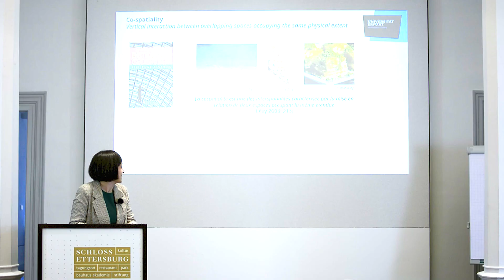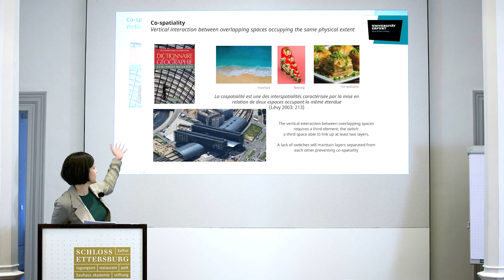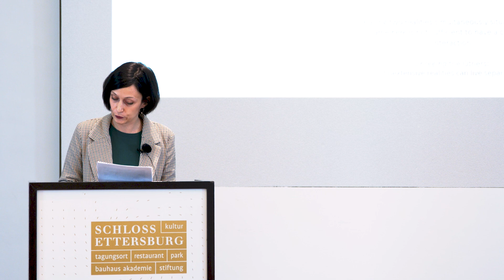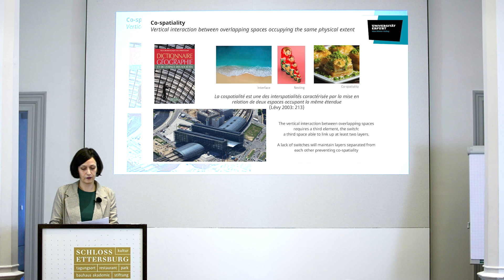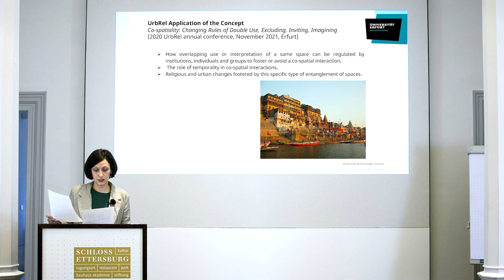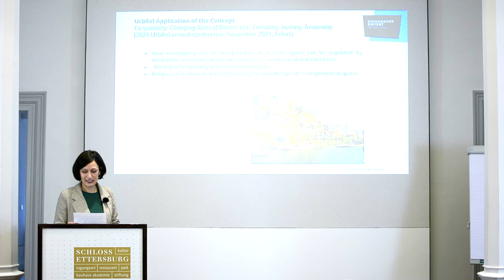Elisa Iori (University of Erfurt): Co-spatiality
In this short presentation, Dr. Elisa Iori introduces the concept of co-spatiality, originally developed by Jacques Lévy, and its use in the context of the “Religion and Urbanity” research programme. More information and the full text can be found via the UrbRel glossary.

The presentation was recorded during the international conference “Urbanity: History, Concept, Uses”, convened by Prof. Dr. Susanne Rau and Dr. Sara Keller form the Humanities Centre for Advanced Studies/ Kollegforschungsgruppe “Religion and Urbanity: Reciprocal Formations” (FOR 2779) at the University of Erfurt. The full programme and concept note can be accessed on the research group’s blog. The conference took place from 15 to 17 November at Ettersburg Castle (Weimar) and was funded by the German Research Foundation DFG. Updates and original research articles from the “Religion and Urbanity” group are published on the UrbRel blog as well as the open access platform and journal Religion and Urbanity online (de Gruyter).